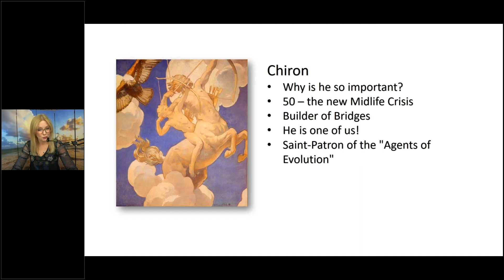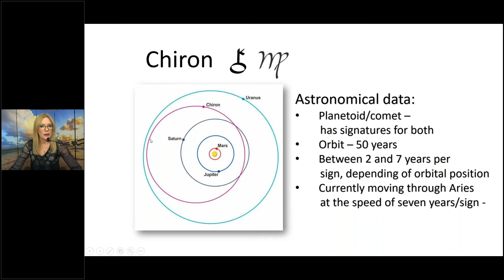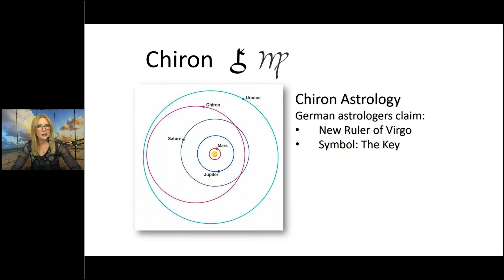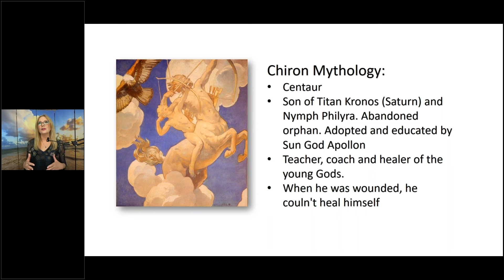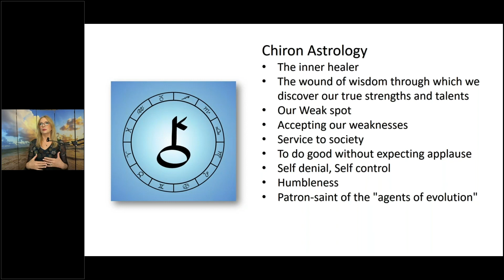Chiron And The Agents Of Evolution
By: Antonia Langsdorf

It’s fascinating to see how Chiron plays out in the birth charts of activists, peace fighters, healers and astrologers. People, who are willing to devote their work and life to the better of mankind and our planet often, have strong Chiron placements. What is Chiron’s message in your own birth chart? You will find out more about this in Antonia Langsdorf’s Star Club lecture!